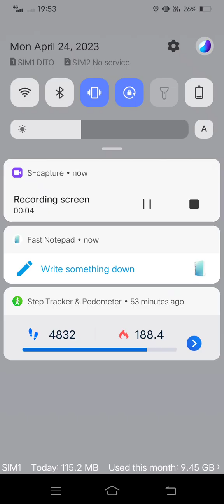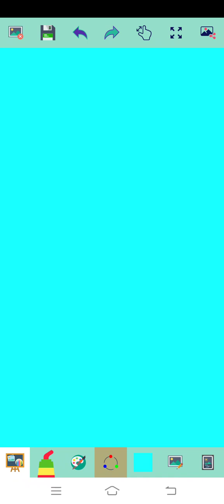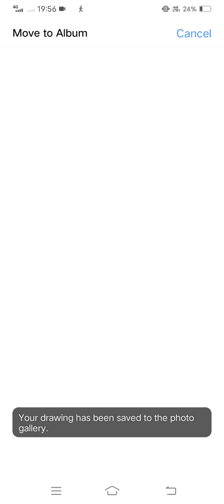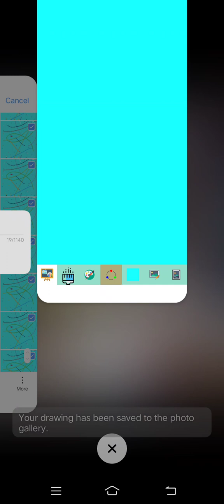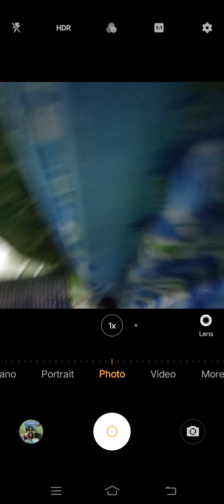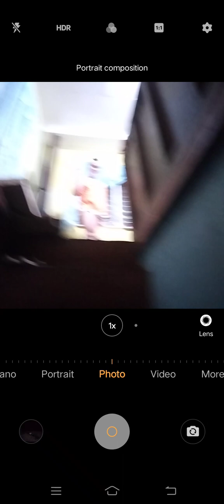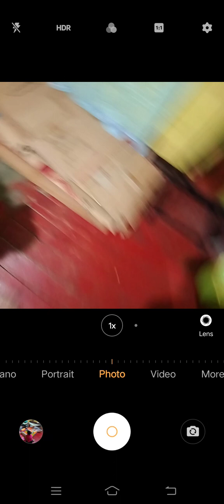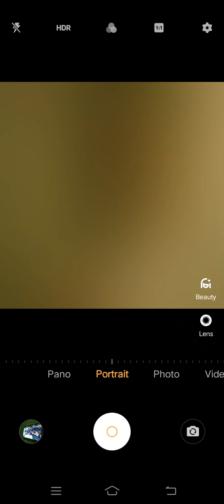Marvin Rey — Vlog de SuperMoneySave — Vlog 15,168